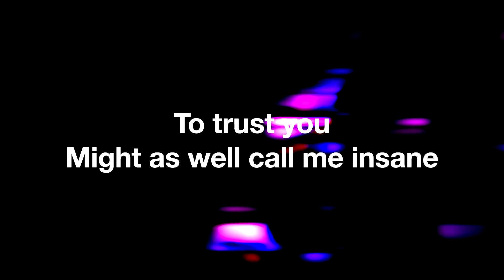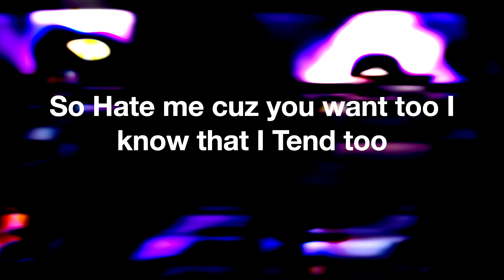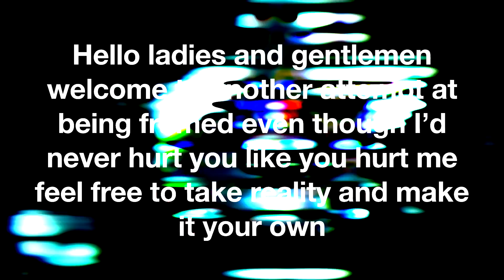Paint me a Picture Feat. Nick Johnston (Lyric Video)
Hey! I hope all you awesome people are enjoying the new song! here is a little lyric video for you.I am very proud of the lyrics and hope some can connect with them in regards to your own relationships in life weather that be parent, spouse, or friend.